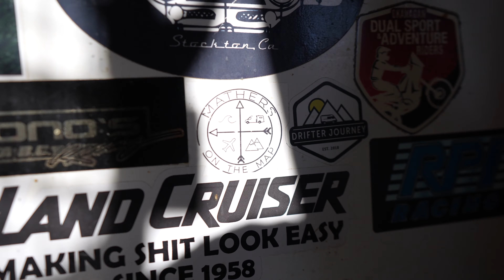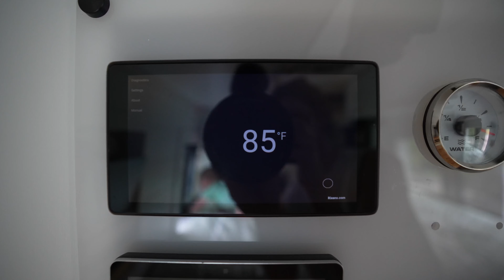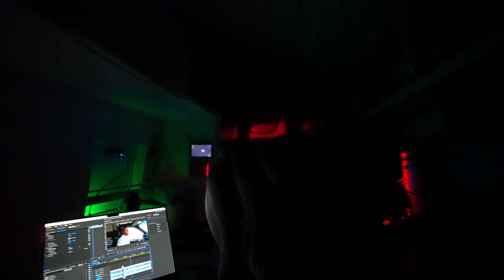We Found An Oasis In The BAJA Desert ... Then The Police Showed Up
In episode 201, we leave our remote overland spot and continue our way south down the Baja peninsula.  As we head towards the Sea of Cortez we find a tropical oasis in the heart of Baja's desert.   Everything was going great until around 9:00pm when we heard police sirens and the police came to our camping spot.

For 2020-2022 head to our blog, and scroll to the bottom to sign up.

📷 Our Gear:
* 360 Camera

Main Components of Van:

Electrical:
* Battle Born Batteries use coupon: mathers for $50 off each battery
* Solar Breaker
* Paneltronics AC Distribution Panel
* Progressive Dynamics Fuse Block
* Master Switch

* 50 Inch Light Bar
* Light Bar Wiring Harness
* Roof Rails